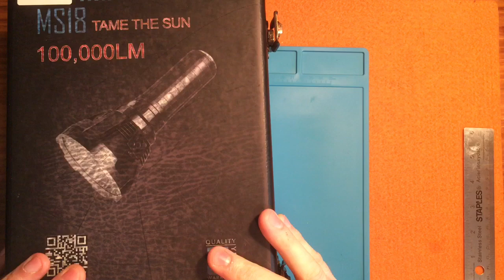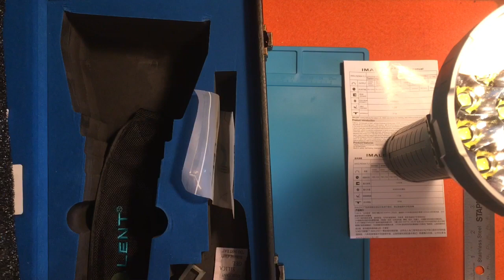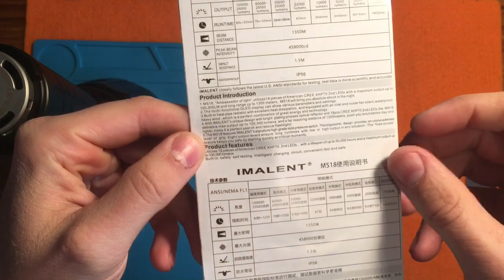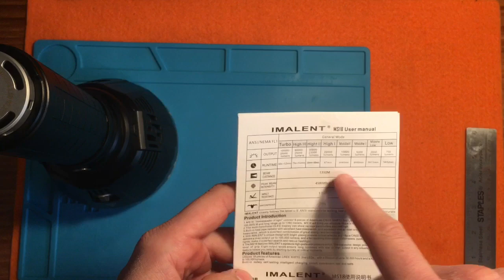IMALENT MS18 - 100 000 Lumens !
IMALENT MS18 - Lampe de poche la plus puissante au monde !
100 000 Lumens!

World’s most powerful flashlight !